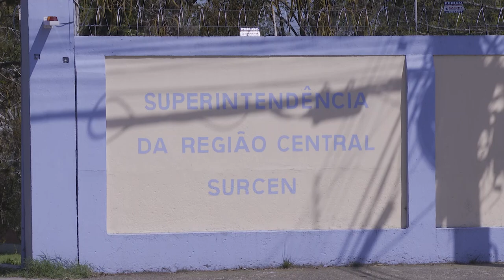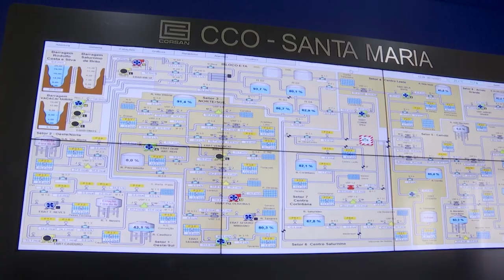Presidente do Legislativo conhece o funcionamento da Corsan